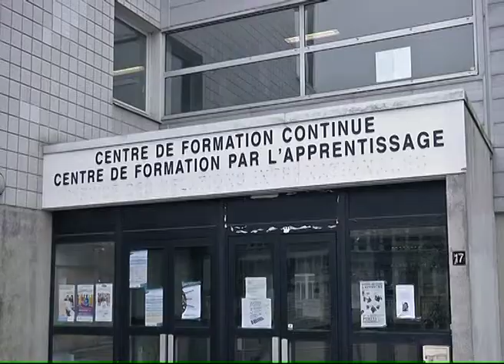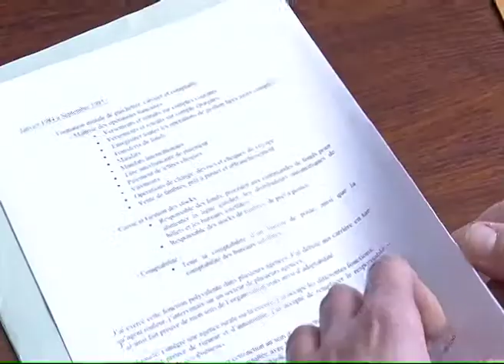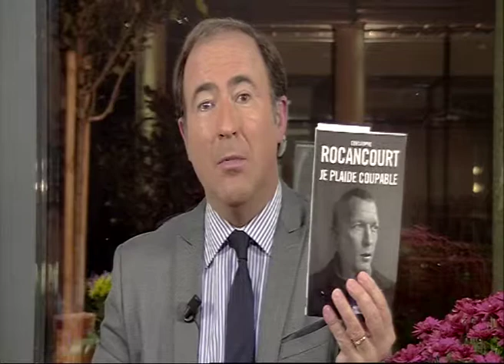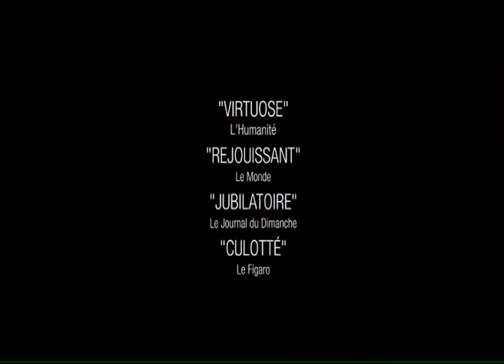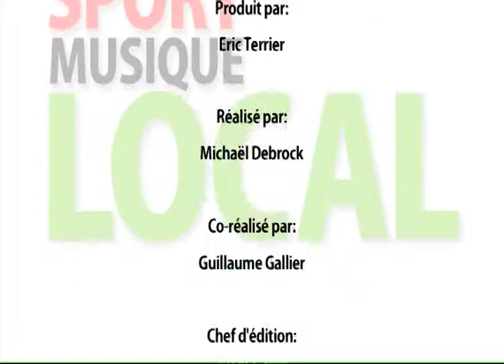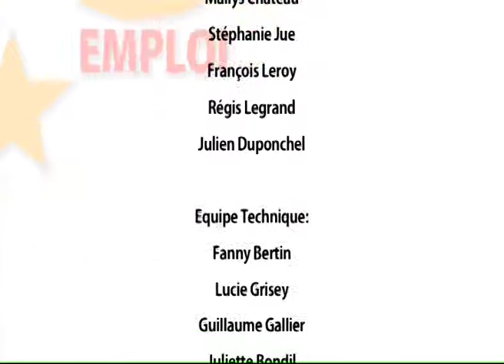131029 La quotidienne P3